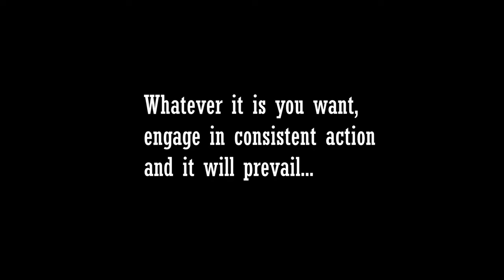GYM MOTIVATION 2021 🔥 Grant Matthew